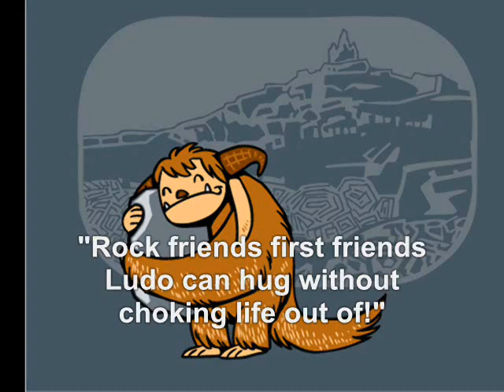Grudge Match Unlimited 22: Ludo vs Shrek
The big-guys of fantasy that we grew up loving have no love lost for each other when Ludo from "Labyrinth" and Shrek from, you guessed it, "Shrek" come to blows.